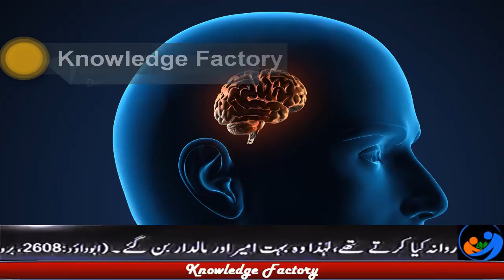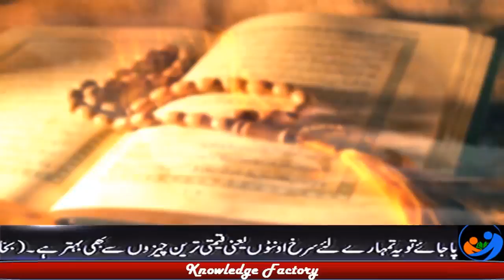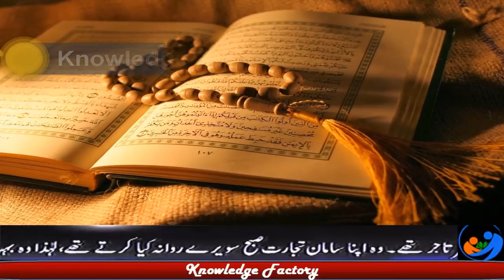Qayamat ky Din Samundroun main Agg kese lgy gi End of Time Quran and Modern Science